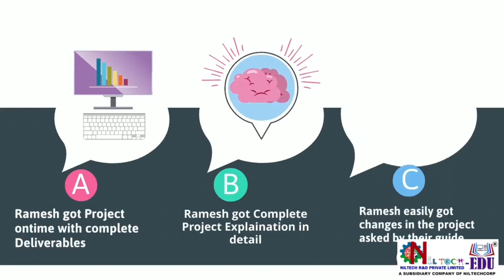Best Place for Mini Major and IEEE Projects | Hyderabad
Get the Best ECE, CSE, EEE, IT, and IEEE Projects